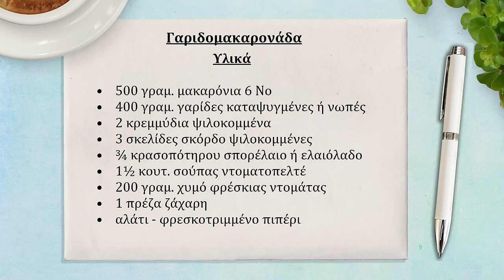Γαριδομακαρονάδα πεντανόστιμη | Τα φαγητά της γιαγιάς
Συνταγή για να φτιάξουμε μια καταπληκτική, εύκολη και γρήγορη μακαρονάδα με γαρίδες κοκκινιστές, που θα εντυπωσιάσει όποιον την δοκιμάσει.

Υλικά

•    500 γραμ. μακαρόνια 6 Νο
•    400 γραμ. γαρίδες καταψυγμένες ή νωπές
•    2 κρεμμύδια ψιλοκομμένα
•    3 σκελίδες σκόρδο ψιλοκομμένες
•    ¾ κρασοπότηρου σπορέλαιο ή ελαιόλαδο
•    1½ κουτ. σούπας ντοματοπελτέ
•    200 γραμ. χυμό φρέσκιας ντομάτας
•    1 πρέζα ζάχαρη
•    αλάτι - φρεσκοτριμμένο πιπέρι

© Copyright: 2021  Γιώτα Νικολάου